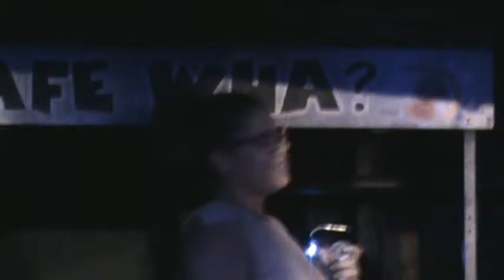Sending Out An SOS -The Police (COVER)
Dana Holness sings at Cafe Wa. Tony J sings "I wanna be where you are."